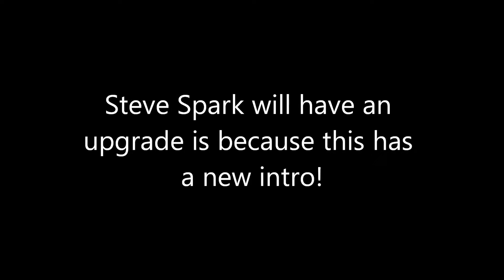He needs an upgrade...Steve Spark